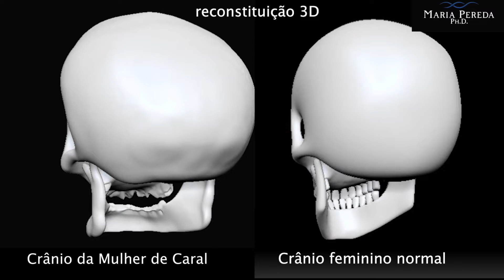Peru Belezas e Mistérios - Parte 2 ESTENDIDA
Parte 2 estendida do documentário Peru Belezas e Mistérios
Maria Pereda nos mostra a cidade ancestral de Caral, e veremos as evidencias dos Sumérios ( civilização que floresceu na mesopotâmia a 6 mil anos atrás) nos Andes peruanos milhares de anos atrás
viaje conosco